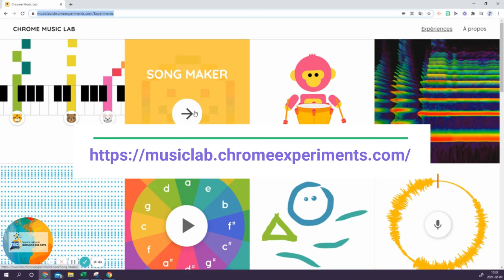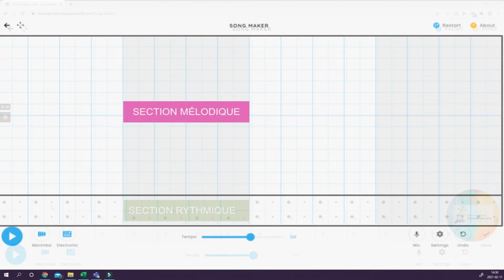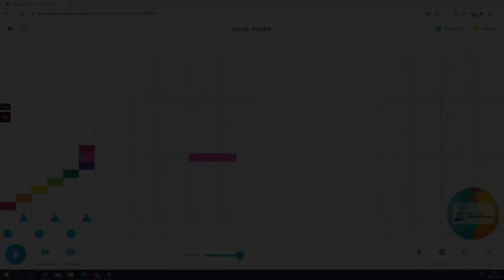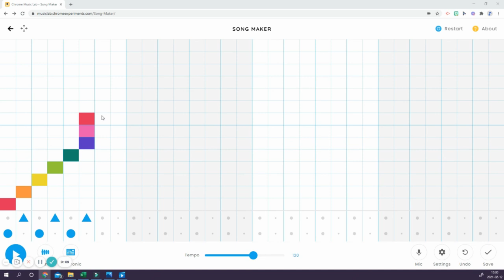Song Maker- Survol de l'outil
Survol de l'expérience Song Maker du site Chrome music lab.
Idéal pour l'enseignement de la musique.